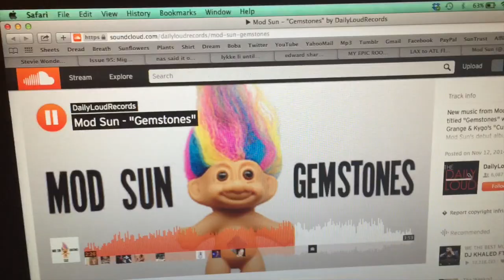11.12.14: THE NEVER-ENDING STOMACH ACHE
SORRY I'M SICK & I SUCK